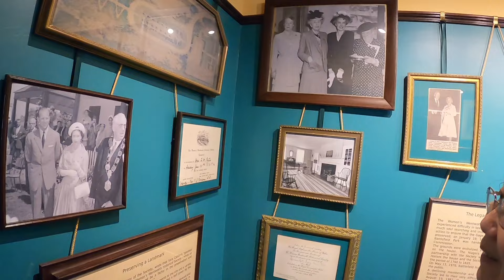Journey Through History: Battlefield House Museum & Park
The Battlefield House Museum & Park National Historic Site is a significant historical site located in Stoney Creek, Ontario, Canada. This site commemorates the Battle of Stoney Creek, an important conflict during the War of 1812. Here’s a detailed description of the site:
Battlefield House Museum
Historical Significance: The Battlefield House was originally the home of the Gage family, United Empire Loyalists who settled in the area in 1796. The house became historically significant due to its proximity to the Battle of Stoney Creek, which took place on June 6, 1813. This battle was a pivotal moment in the War of 1812, marking a turning point in favor of the British forces against the American invasion.
Architecture and Exhibits: The house itself is a beautifully restored early 19th-century home, showcasing period architecture and furnishings. Visitors can explore rooms filled with artifacts from the early 1800s, providing a glimpse into the lifestyle of that era. The museum also features exhibits that detail the events of the Battle of Stoney Creek, the Gage family's history, and the broader context of the War of 1812.
Living History: The museum often hosts reenactments, living history demonstrations, and educational programs. These activities help bring the history of the Battle of Stoney Creek and the early 19th-century Canadian life to life for visitors of all ages.
Battlefield Park
Monument and Memorials: A key feature of the park is the towering Battlefield Monument, erected in 1913 to commemorate the centennial of the Battle of Stoney Creek. The monument stands as a tribute to those who fought and died in the battle. There are also several smaller memorials and plaques throughout the park that provide information about the battle and its significance.
Scenic Grounds: The park itself spans approximately 32 acres of picturesque landscapes, including wooded areas, open fields, and gardens. It offers a tranquil setting for visitors to explore and reflect on the historical events that took place there.
Battle Reenactments and Events: The site is known for hosting annual battle reenactments, particularly during the anniversary of the Battle of Stoney Creek. These events attract history enthusiasts and reenactors from across the region and provide an immersive experience of 19th-century military tactics and life.
Educational and Community Activities
Guided Tours: The museum offers guided tours that provide in-depth historical insights and stories about the Gage family, the Battle of Stoney Creek, and the War of 1812. Knowledgeable guides enhance the visitor experience with detailed narratives and interesting anecdotes.
Workshops and Programs: Battlefield House Museum & Park offers a range of educational programs and workshops for schools, community groups, and visitors. These programs are designed to educate participants about early Canadian history, military history, and the daily lives of early settlers.
Special Events: Throughout the year, the site hosts various special events, including heritage festivals, lectures, and family-friendly activities. These events aim to engage the community and celebrate the rich history of the area.
Accessibility and Visitor Information
Location: The Battlefield House Museum & Park is located at 77 King Street West, Stoney Creek, Ontario. It is easily accessible by car and public transportation.
Facilities: The site features visitor amenities such as parking, restrooms, and a gift shop. The grounds are generally accessible, but some areas of the historic house may have limited accessibility for visitors with mobility issues.
Hours and Admission: The museum and park have seasonal hours of operation, and it is recommended to check the official website or contact the site directly for current hours and admission fees.
Overall, the Battlefield House Museum & Park National Historic Site offers a rich and immersive historical experience, providing valuable insights into a key moment in Canadian history and the lives of early Canadian settlers.